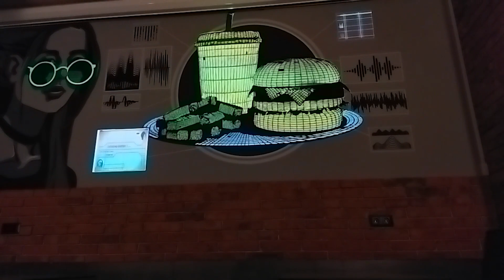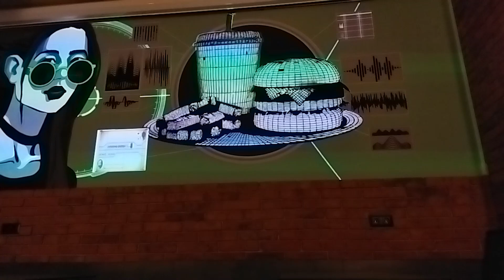VJ Glow - Object mapping _ samples pre mix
VJ Glow  - Object mapping drt samples mix